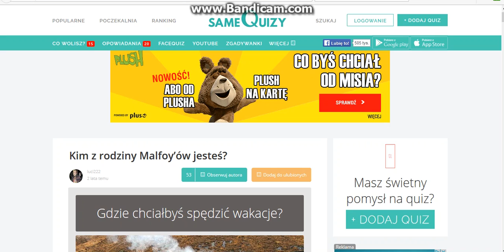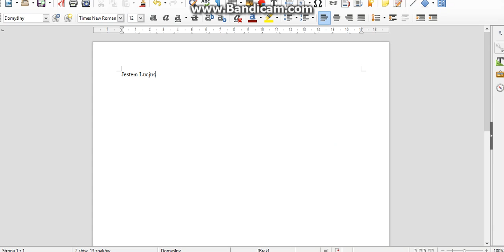Quiz: Kim z rodziny Malfoy'ów jesteś ?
Chcesz więcej tego typu materiałów ? Napisz w komentarzu !